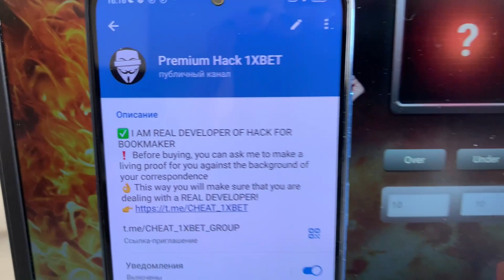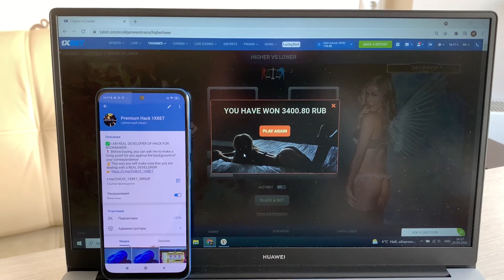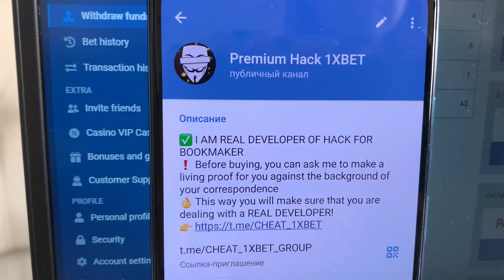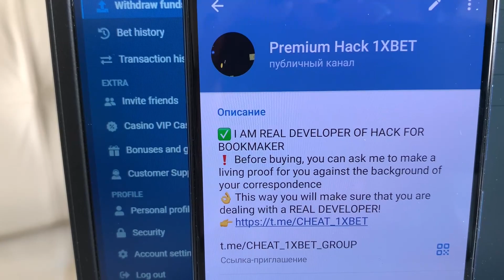Bot for Higher vs Lower made me happy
Now I'm going to show how I earn on 1xgames.Am our team and day and night developing and improving programs. If you have questions you can ask them in the comments or write to my telegram. This program is functioning on Windows and Mobile Phone and is constantly updated. One soon wait for the next clip of my channel haka Higher vs Lower and by remaining hack. For all problems that arise for you send a message in a telegram. . I am finishing buddies let's meet in 1xgames.

url for my telegram account for communication